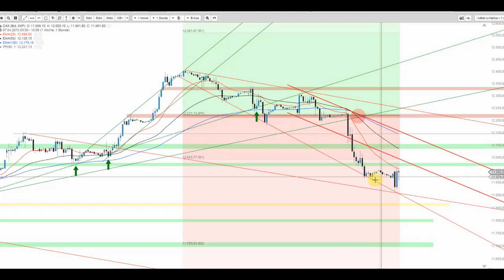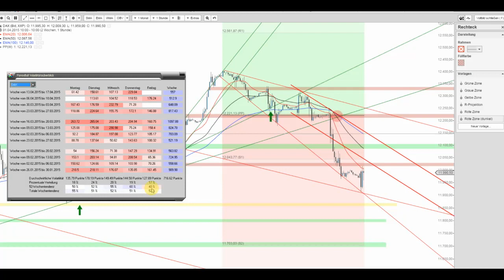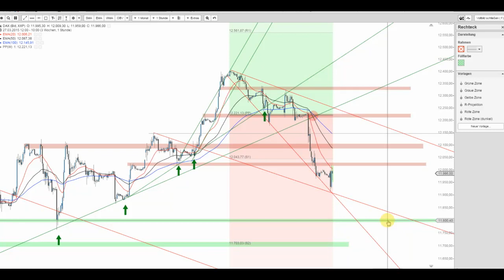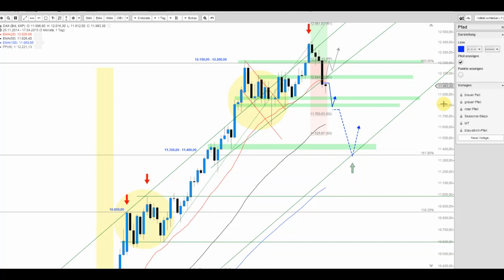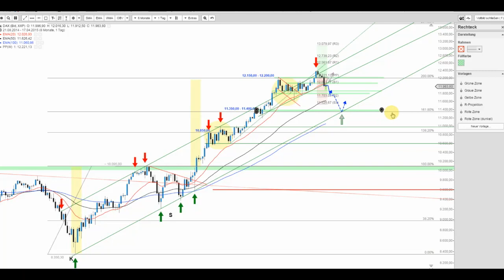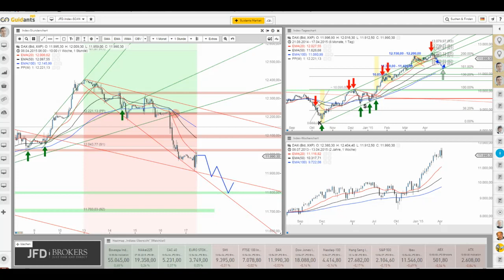DAX mit Schlagseite und weiteren Risiken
Der DAX erlebte mit den gestrigen Abgaben von -1,90% einen Tiefschlag, welcher durchaus für weitere Verluste sprechen kann. Unterhalb von 12.00/025 Punkten bleibt die Lage kritisch ausgerichtet